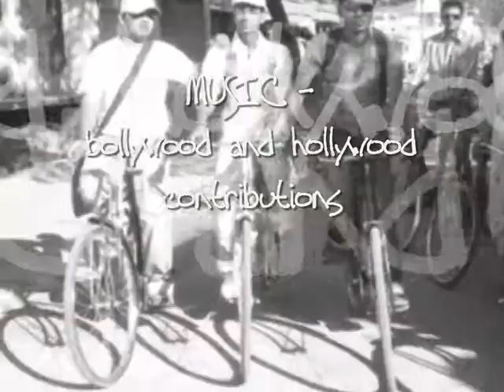the way we are : titles